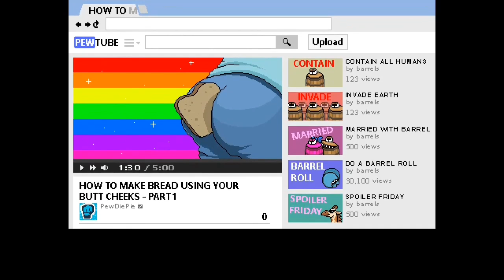Pew Die Pie LOTB - El juego más loco y divertido que podrás tener en tu ANDROID / NVIDIA SHIELD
Únete a tus YouTubers preferidos en una misión épica en PewDiePie: Legend of the Brofist.
¡Disfruta de este fabuloso juego de plataformas en 2D en la palma de tu mano!

⋆ ¡CONSIGUE BROMONEDAS para comprar nuevos PERSONAJES, PODERES Y MEJORAS!
⋆ ¡DESBLOQUEA A TODAS LAS CELEBRIDADES DE YOUTUBE e intenta completar el juego como PewDiePie, Marzia, CinnamonToastKen, JackSepticEye, Cryaotic, Markiplier y más!
⋆ ¡VOCES REALES de los YouTubers!
⋆ ¡LUCHA CONTRA BRUTALES JEFES para rescatar a tus fans!
⋆ ¡SUPERA TODOS LOS NIVELES DE DIFICULTAD y demuestra que eres un verdadero gamer!
⋆ ¡DESAFÍA A TUS AMIGOS en el campo de supervivencia y presume de tu puntuación en Facebook!
⋆ RECOGE TODOS LOS SECRETOS ocultos en los niveles.
⋆ ¡FABULOSA MÚSICA CHIPTUNE de RUSHJET1!